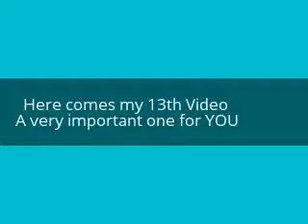My 13th. Video - one of major importance to YOU.